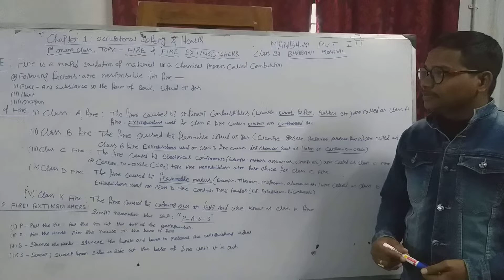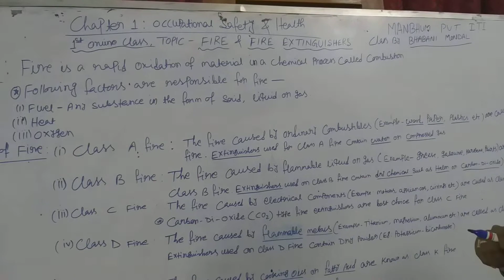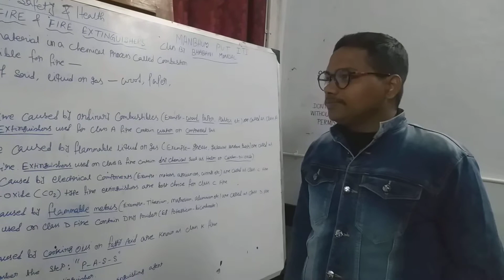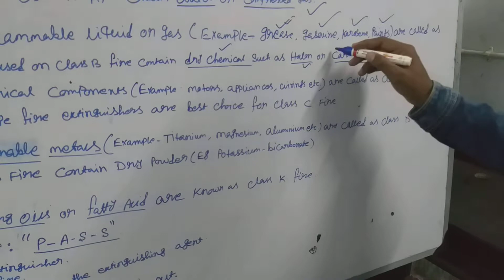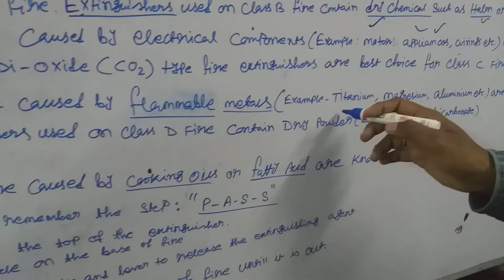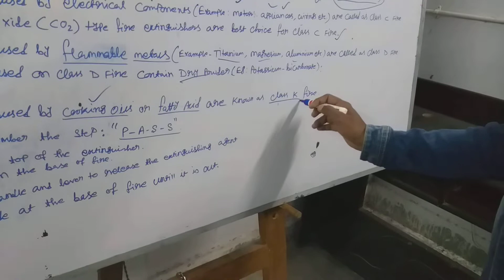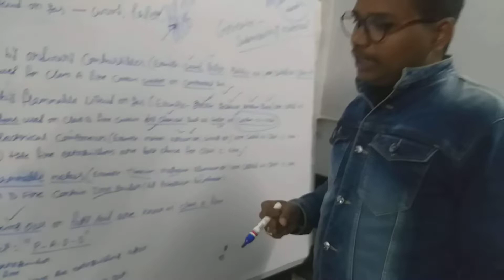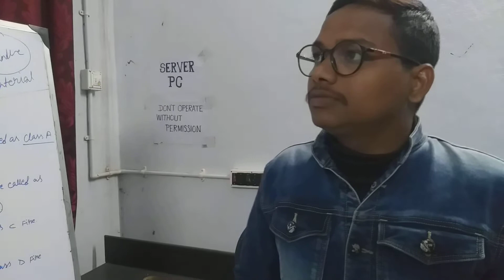1st yr ELECTRICIAN THEORY ( Fire & Safety)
Details theory about the Fire in safety chapter.
# Fire and safety theory
# iti